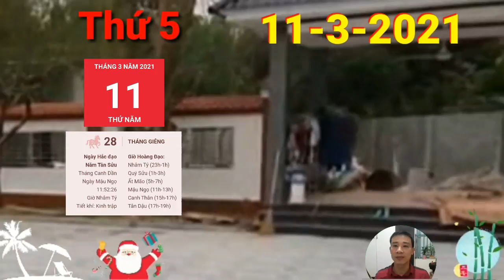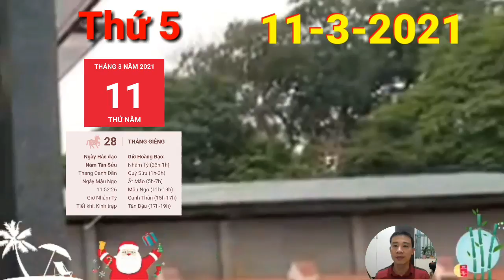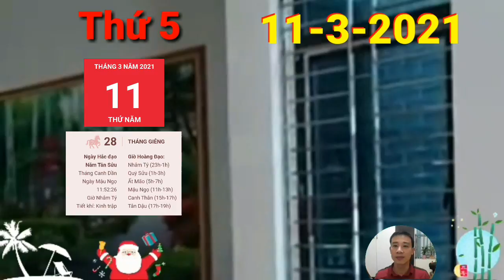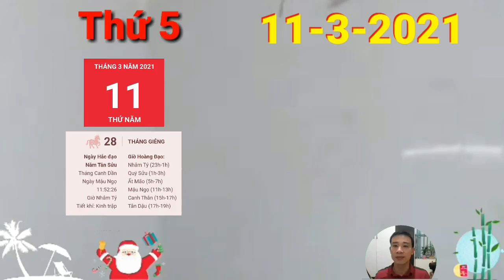☯ Tử Vi Ngày 11/3 Con Giáp TIÊN NHÂN CHỈ LỘ, SỐ HƯỞNG, TIỀN VỀ TAY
1. Tử vi tuổi Tý, THỨ 5 ngày 11/3/2021 cực chuẩn
Chính Ấn vẫn mang đến cho con giáp này những cơ hội phát triển không nhỏ nếu bạn biết nắm bắt thời cơ. Con Giáp TIÊN NHÂN CHỈ LỘ, SỐ HƯỞNG, TIỀN VỀ TAY,
2. Tử vi tuổi Sửu, THỨ 5 ngày 11/3/2021 cực chuẩn
Chính Tài cho thấy những chú Trâu không cần phải lo lắng về tài chính của mình trong thời điểm này. Bạn có thể thoải mái chi tiêu theo ý muốn của mình nhưng để tiết kiệm thì không có nhiều. Con giáp có LỘC QUÁ TRỜI- TIỀN ĐẦY TAY
3. Tử vi tuổi Dần, THỨ 5 ngày 11/3/2021 cực chuẩn
Ngũ hành tương khắc cho thấy bạn đang bị rối trí khi có nhiều việc đột xuất xảy ra. Hãy hít thở thật sâu để bình tĩnh lại, trong những lúc này không nên đưa ra quyết định quan trọng nào cả. Con giáp có LỘC QUÁ TRỜI- TIỀN ĐẦY TAY
4. Tử vi tuổi Mão, THỨ 5 ngày 11/3/2021 mới nhất
Tài thần nằm ở hướng Đông Nam, bạn nên ưu tiên hướng này để cầu tài lộc cho mọi sự thuận lợi hơn. Đôi khi cần phải kiên trì thêm chút nữa nếu muốn có được thứ mình theo đuổi đã lâu.
5. Tử vi tuổi Thìn, THỨ 5 ngày 11/3/2021 cực chuẩn
6. Tử vi tuổi Tị, THỨ 5 ngày 11/3/2021 cực chuẩn
Con Giáp TIÊN NHÂN CHỈ LỘ, SỐ HƯỞNG, TIỀN VỀ TAY
7. Tử vi tuổi Ngọ, THỨ 5 ngày 11/3/2021 cực chuẩn
8. Tử vi tuổi Mùi, THỨ 5 ngày 11/3/2021 mới nhất
Ngọ Mùi Nhị Hợp mang đến một ngày khá suôn sẻ với người tuổi Mùi. Ngày này, các mối nhân duyên của bạn rất hài hòa nên rất thích hợp để tiến hành các kế hoạch hợp tác làm ăn thu lợi cho cả hai bên. Con Giáp TIÊN NHÂN CHỈ LỘ, SỐ HƯỞNG, TIỀN VỀ TAY
9. Tử vi tuổi Thân, THỨ 5 ngày 11/3/2021 cực chuẩn
10. Tử vi tuổi Dậu, THỨ 5 ngày 11/3/2021 cực chuẩn
11. Tử vi tuổi Tuất, THỨ 5 ngày 11/3/2021 cực chuẩn
Thiên Tài xuất hiện trong tử vi thứ 6 của người tuổi Tuất mang lại vận may về tiền bạc cho con giáp này. Con Giáp TIÊN NHÂN CHỈ LỘ, SỐ HƯỞNG, TIỀN VỀ TAY,
12. Tử vi tuổi Hợi, THỨ 5 ngày 11/3/2021 cực chuẩn
Thiên Ấn nhập cục cảnh báo người tuổi Hợi cần chuẩn bị sẵn tâm lý để có thể đương đầu với những nguy cơ có thể xảy tới trong công việc. Rắc rối liên miên khiến bạn trở tay không kịp và có dấu hiệu lao lực do làm việc quá sức. Con Giáp TIÊN NHÂN CHỈ LỘ, SỐ HƯỞNG, TIỀN VỀ TAY,

CÁC BẠN THAM KHẢO thêm video sau nhé:
☯ Tử Vi Ngày 10/3 THẦN TÀI DẪN BƯỚC, MỞ TIỆC ĂN MỪNG Con Giáp GIÀU QUÁ TRỜI